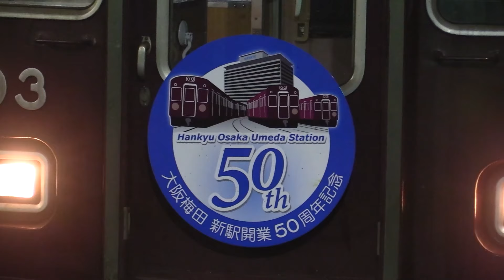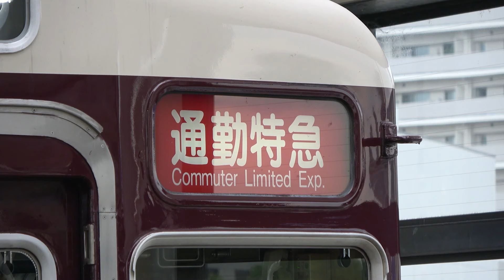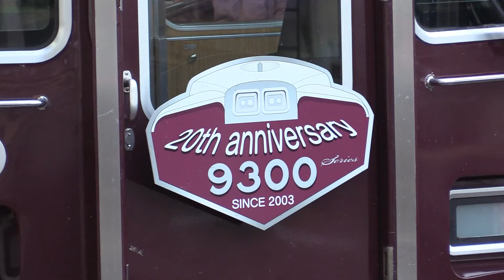阪急電車 最上位種別 魅力の赤幕列車たち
阪急電車では多くの列車が運転されていますがその中でも赤色の幕や表示機が使用された列車は最上位種別で高速運転されるものとなっております。
今回は各線の「特急列車」をお届けいたします。

※この動画は当チャンネルの予想であり鉄道会社様への問い合わせはご迷惑となりますので絶対されませんようお願いいたします。

北摂鉄道 X （Twitter）@gPk6IGqKZx6IXRI

阪急電車 「感謝」 今年も1年いろいろなことがありました 2023年の振り返り

北摂鉄道チャンネル
10代のころDVカメラで全国の鉄道を撮影し旅をしていました。
25歳のころよりあるプロダクションの紹介により鉄道DVDの制作に協力。
DVD
主な作品、近鉄レール通信、しまかぜのすべて
近鉄レールGO
テレビ
‹BSフジサンデースペシャル›
「北陸名湯ほっこり旅」2022年7月10日放送
甦れ！東北の鉄路2022
「東北に石油を運べ！～緊急輸送列車を走らせた鉄道魂～」2022年3月6日放送
『全国百線鉄道の旅2時間ＳＰ　太子ゆかりの地を巡る～聖徳太子没後1400年～』2021年11月7日放送
『全国百線鉄道の旅2時間ＳＰ 祈りの回廊を巡る伊勢・熊野』 2021年8月8日放送
その他いろいろな番組を撮影させていただいております。